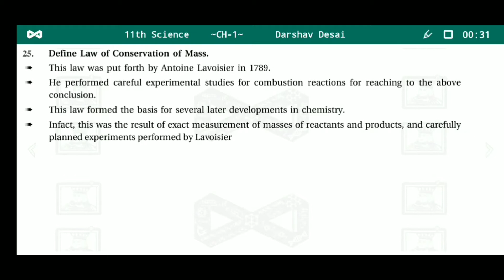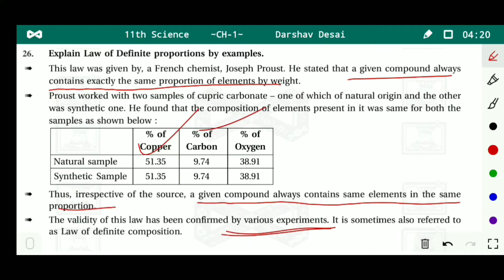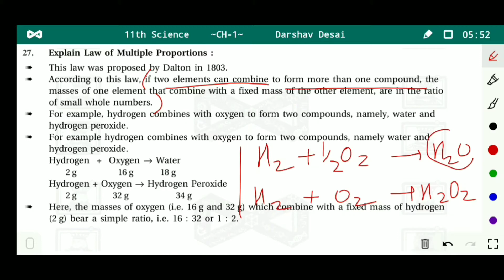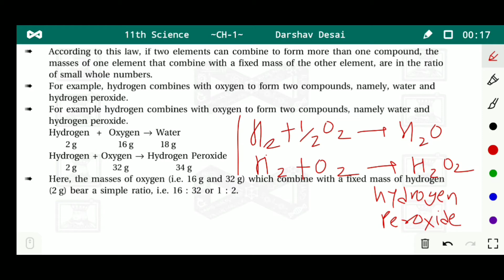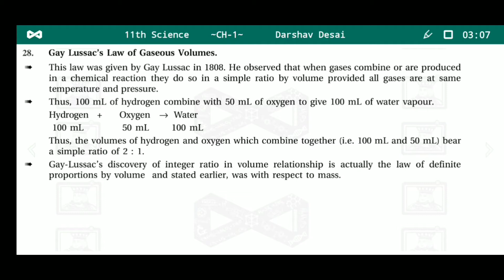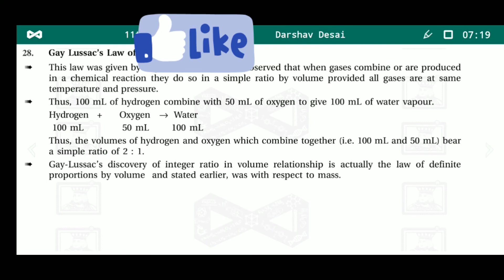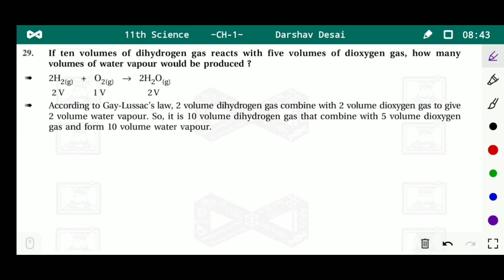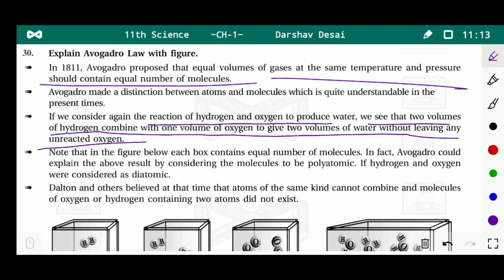L-16-11thChemistry(EM)Law of conservation,Definite&Multiple proportion,Gay Lussac,Avogadro &Ex-1.26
*CH-1-Some basic concepts of chemistry*